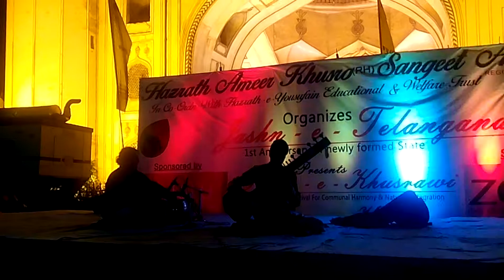Charminar - Shehnai & Naubat - 06-06-2015 - Video 5